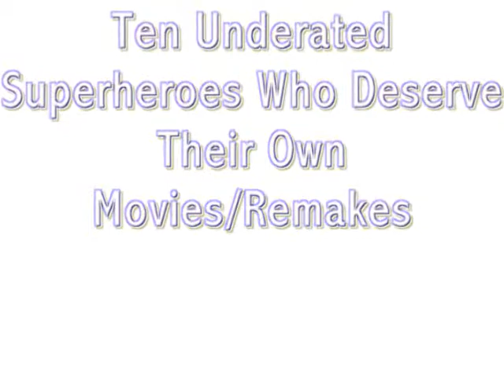Ten Superheroes Who Deserve Their Own Movies/Remakes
Some superhero movies I really wanna see in the future.